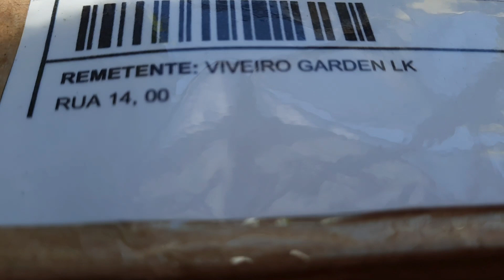Quer comprar rosas do deserto lindíssimas?vejam esse vídeo 62 9 9977-7771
Hoje mostro um sonho realizado:adquiri algumas roseiras do deserto lindíssimas
VIVEIRO GARDEN LK:Hidrolandia GO